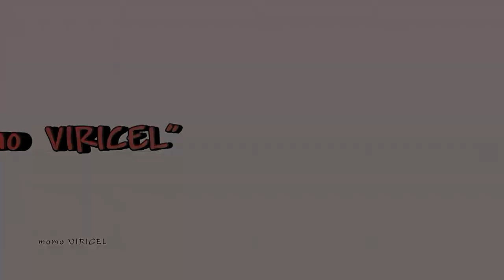Benedek OLAH - Joao GERALDO (Pro A 2020/2021)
Morez Jura TT / Les Loups d'Angers journée 13  le 30/3/2021 à Morez